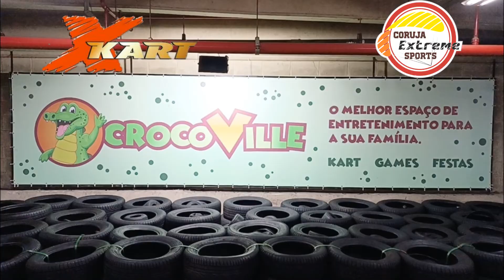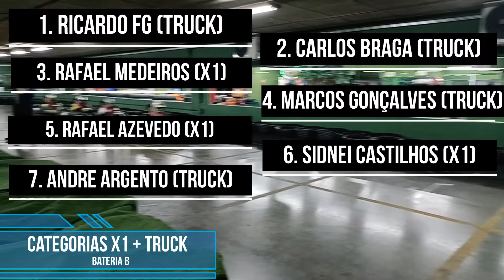3° Etapa Temporada 2022 Xkart!! Kartódromo Crocoville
3° Etapa da Temporada 2022 da nossa equipe parceira Xkart ocorrido no dia 15/05 no Kartódromo Crocoville!

Apoie o esporte e os atletas!